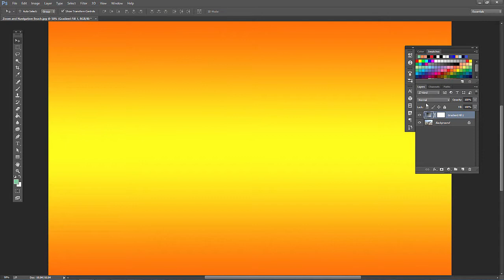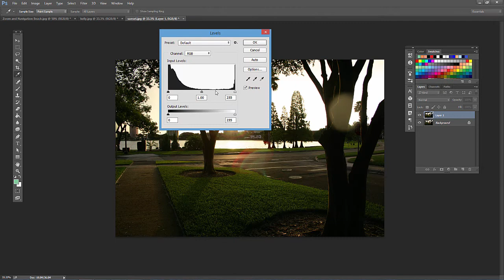Getting Started in Photoshop Introduction (Getting Started 1 of 21)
Introduction to Photoshop: Getting Started in Photoshop Part 1 of 21. I introduce Photoshop and explain this course to get started in Photoshop. Enroll in entire course

For more Photoshop courses and more go to my primary design and education web

About Me:
If you’re looking to learn more about Photoshop, Illustrator, InDesign, typography, design principles, and visual communication, you’ve arrived at the right place! While there are many places on the internet to learn about design, there are a few reasons to learn here:

I’m a full-time university professor of graphic design and digital media (and have been for the last eight years), so I know what teaching methods and explanations work best in these areas.

I’ve worked as webmaster and advertising designer at a regional newspaper, internet development director at an award-winning advertising design firm, technology librarian at a city library system, and managing editor at two international graphic design magazines. I have a BA in communication from Southeastern University, an MA in Journalism and Media Studies from the University of South Florida, St. Petersburg, and a PhD in communication from Regent University. My dissertation focused on mythic branding of Apple’s Macintosh/Mac in their primary commercial campaigns (1984, Think Different, Switch/Real People, and Get a Mac). I’ve studied visual communication and design at all three levels.

My combination of professional experience, formal education, and experience in education has enabled me to produce quality courses that help students become better graphic designers, photo editors, and illustrators.